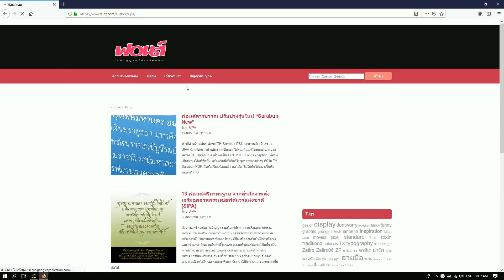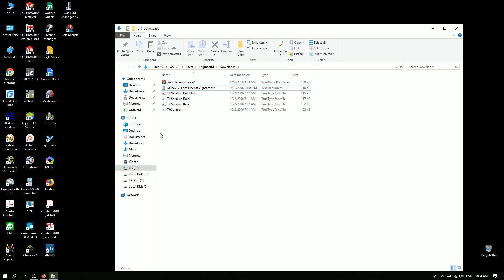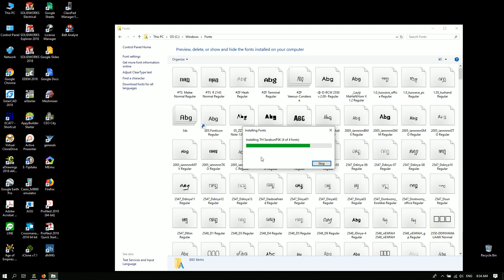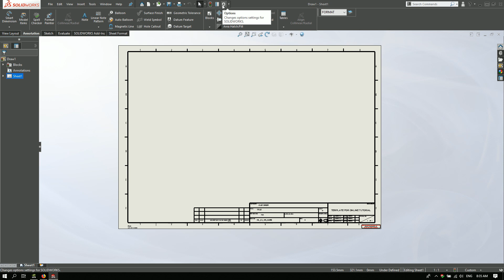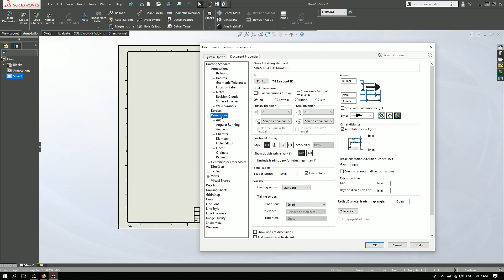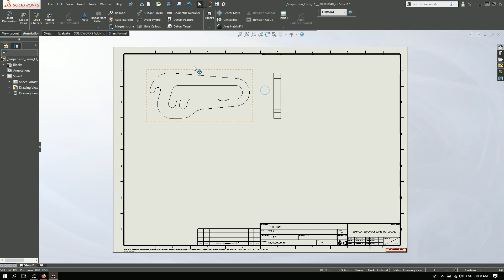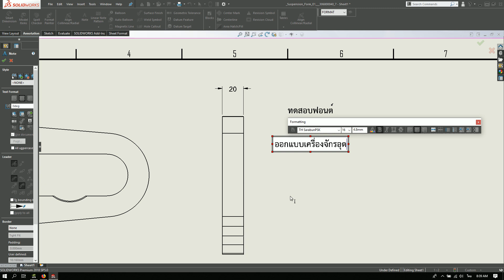การใช้งานภาษาไทยบน SolidWorks แบบไม่ผิดเพี้ยน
เมื่อตั้งค่าตามวีดีโอแล้วสามารถเชฟเป็น Drawing template ไว้ใช้งานได้โดยที่ไม่ต้องตั้งค่าใหม่ทุกครั้งครับ